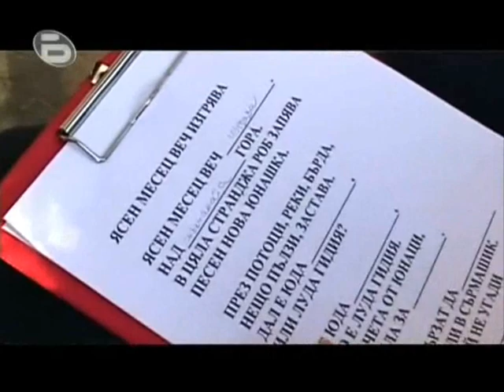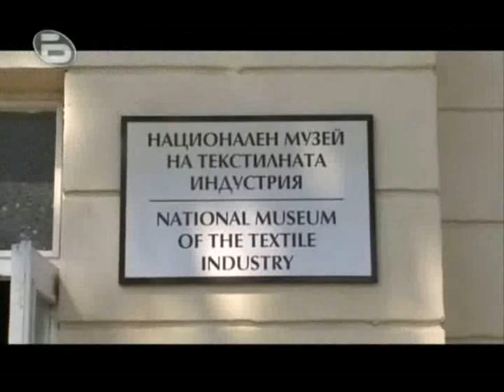Bqgstvo kum pobedata - Epizod 19 i 20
Риалити шоуто "Бягство към победата" беше излъчено през 2009г.Водещ на предаването беше Борис Солтарийски